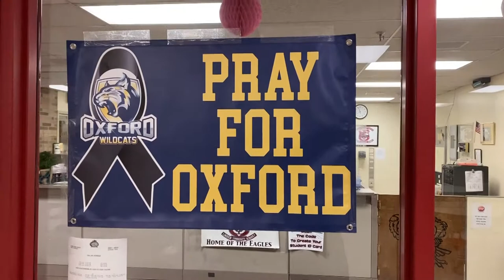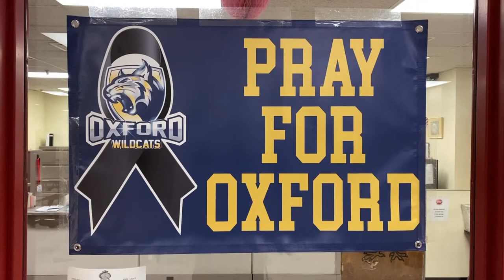LCS is Oxford Strong